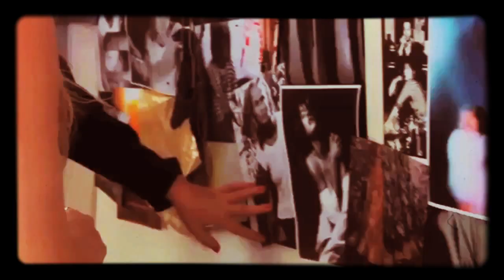Olsen Twins With Terry Richardson & Tati FAKENEWS R.I.P. HEATH LEDGER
TERRY RICHARDSON AND THE OLSON MKULTRA MONARCH SLAVES
ALL RESPONSIBLE FOR THE DEATH OF HEATH LEDGER